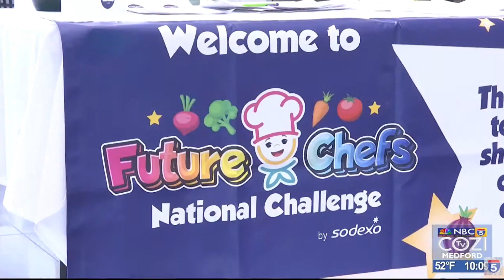Sodexo Future Chefs Challenge at Phoenix High School